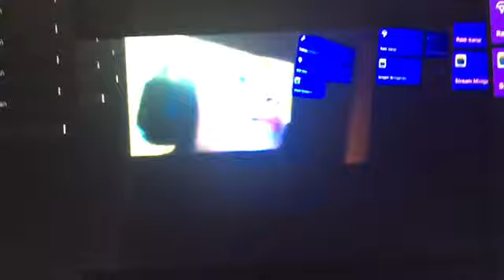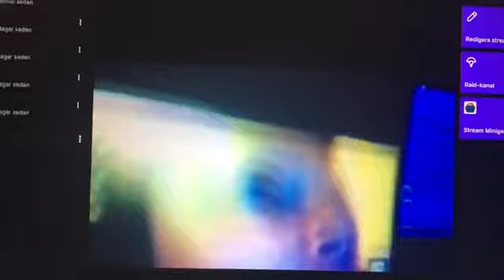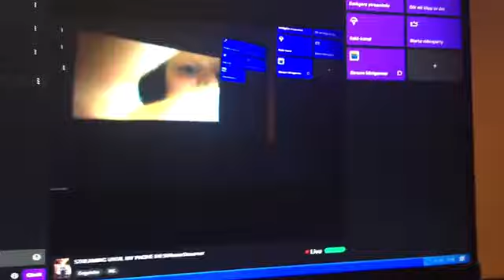STREAMING UNTIL MY PHONE DIES (Part 2)